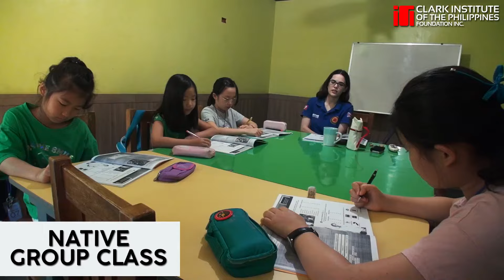Du học hè CIP - Trại hè Anh ngữ CIP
CIP được thành lập vào năm 2007 là trường Anh ngữ duy nhất tại Philippines được thừa nhận bởi các tổ chức giáo dục (Đại học, Cao đẳng) của Mỹ như trường Đại học Missouri Hoa Kỳ, Đại học Montana. CIP tọa lạc tại khu vực Angeles, Clark cách Manila 2 giờ ô tô là trường quy tụ rất nhiều giáo viên bản ngữ giúp các em tiếp cận với tiếng Anh “chuẩn xác” ngay từ đầu.

Các giáo viên bản ngữ của trường CIP đến từ Mỹ, Anh, Úc, Canada bên cạnh các giáo viên Philippines… các học viên của trường cũng đến từ nhiều quốc gia như Hàn, Nhật, Việt Nam, Tây Ban Nha, Ả Rập... tạo nên một môi trường quốc tế (trên 15 quốc gia), tự hào là trường Anh ngữ đa quốc tịch nhất tại Philippines và đặc biệt là trường có tỷ lệ giáo viên bản ngữ nhiều nhất hiện nay.

Rất nhiều học viên nhỏ tuổi đã lựa chọn CIP để nâng cao trình độ tiếng Anh cũng như làm bước đệm vững chắc trước khi sang nước ngoài du học. Nhiều phụ huynh cũng tin tưởng lựa chọn CIP cho các con quay lại học hè hàng năm.
Độ tuổi: từ 7 đến 15 tuổi, không cần bố mẹ hoặc người giám hộ học cùng
Khóa học 4 tuần: Khởi hành ngày 01/06/2020, về nước ngày 27/06/2020
Địa điểm: Trường Anh ngữ CIP (Clark Institute of the Philippines)
Địa chỉ: Lots 18 & 19, Block 37, Kamantigue Street, Barangay Cut-Cut, Angeles City, Philippines 2009
Phil English là tổ chức đầu tiên chuyên tư vấn về du học tiếng Anh tại Philippines và là đơn vị số 1 trong lĩnh vực này tại Việt Nam.
Phil English HCM: Tầng 5, The Galleria Building, Số 258 Nam Kỳ Khởi Nghĩa, P.8, Q.3, TP. HCM
Hotlines: 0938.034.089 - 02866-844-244 || Skype: duhocnews

Phil English Hà Nội: Tầng 8, BT Land, Số 106 Tôn Đức Thắng, Đống Đa, TP.  Hà Nội
Hotlines: 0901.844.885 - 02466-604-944 || Skype: philenglishhanoi